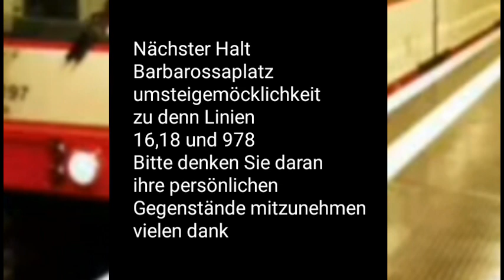Kvb ansage Linie 15 ubirring-Chorweiler